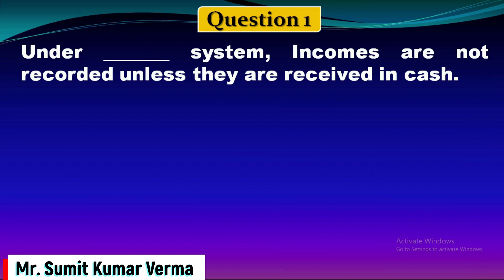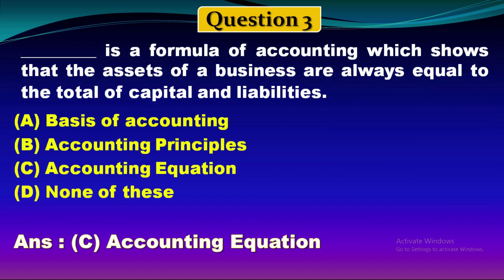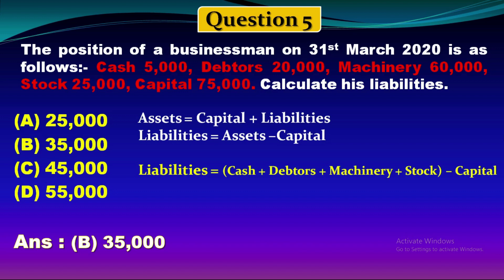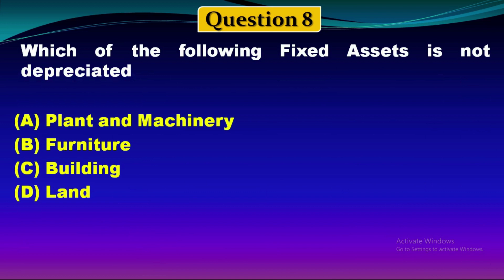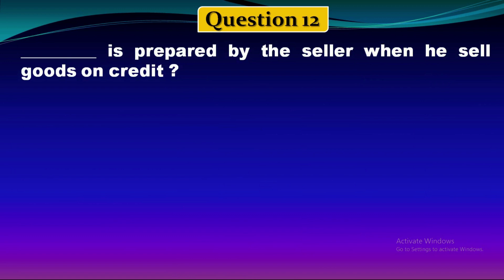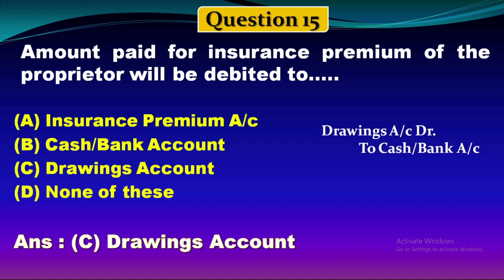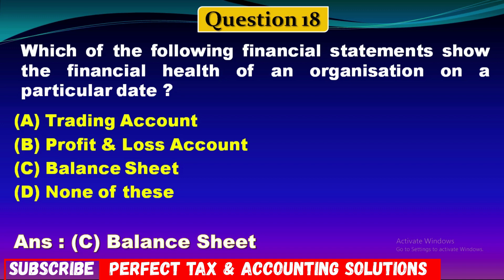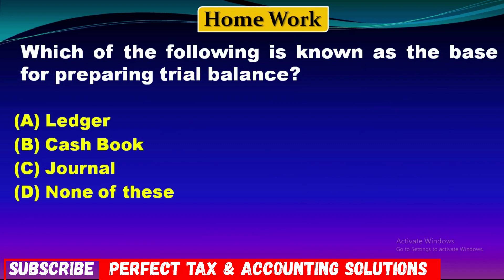#17 | Accounts MCQ | Accounts Multiple Choice Question | Commerce MCQ | Accounts Objective Questions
Download Important PDF Books :

1. Accounts 1300+ MCQ (Chapter wise) Accounts, TDS, GST, Audit, Cost etc.

2. Accounts 1000 One Liner Question with Answer for Interview

3. Accounts MCQ 1000 (Special Set) Accounts, GST, Audit, Cost, Tally etc.

4. Book-Keeping & Accountancy Notes with MCQ

6. MCQs on Cost Accounting (लागत लेखांकन)

In this video I have explained objective questions of accounts asked in different types of accounts related exams.